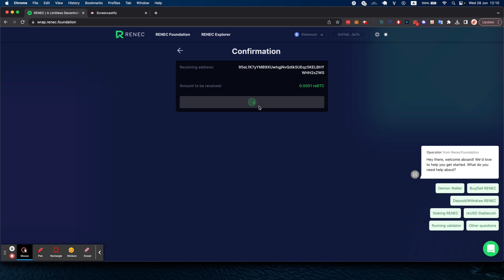How to convert from BTC/WBTC to reBTC (Mint reBTC) on RENEC Blockchain?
Learn how to convert How to convert from BTC/WBTC to reBTC (Mint reBTC) on RENEC Blockchain on Desktop/Laptop